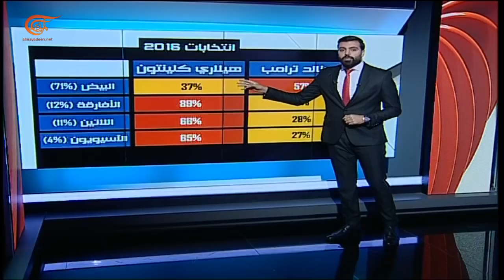تغطية خاصة | عملية فرز الأصوات في الانتخابات الرئاسية الأميركية | 2020-11-04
الشخصيات المشاركة:
تقديم:
إعداد:
إنتاج: